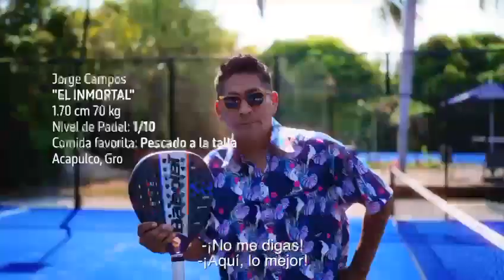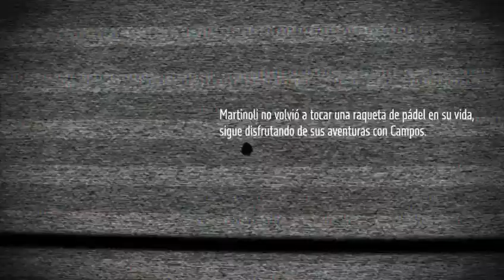Acompáñanos a descubrir una nueva aventura junto a Jorge Campos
Acompáñanos a descubrir una nueva aventura junto a Jorge Campos “El Inmortal” ⚽️ y Christian Martinoli. 🏓

¡Guerrero los recibe siempre con los brazos abiertos! 🙌